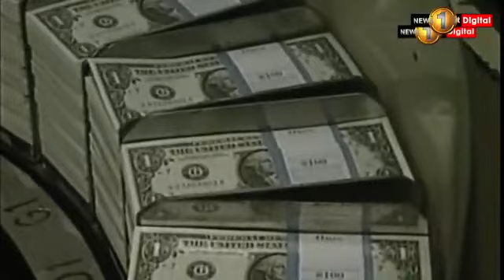Multiple factions call for renegotiation with IMF with regard to Domestic Debt Restructuring